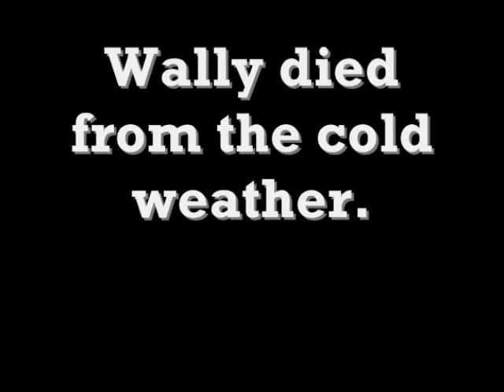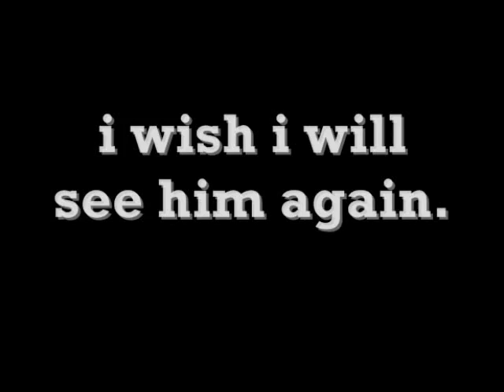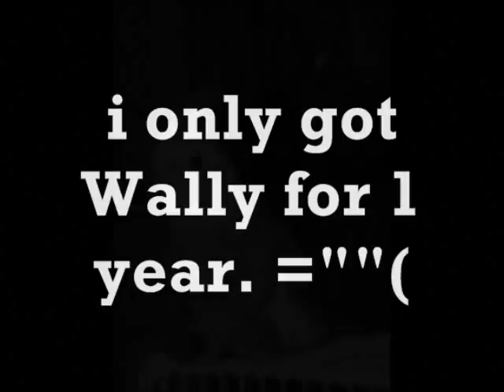my bird Wally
this is my cockatiel bird Wally. he died. i only got him for only 1 year! ="(
i wish i can see him someday again. :") ♥♥♥♥